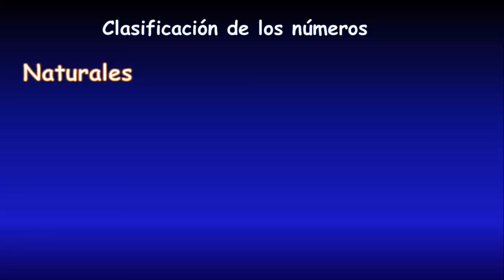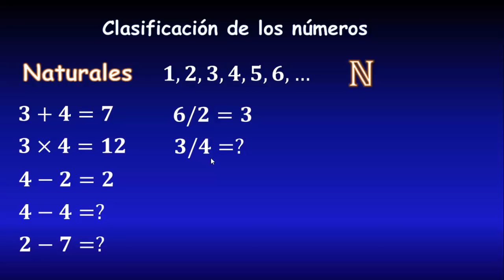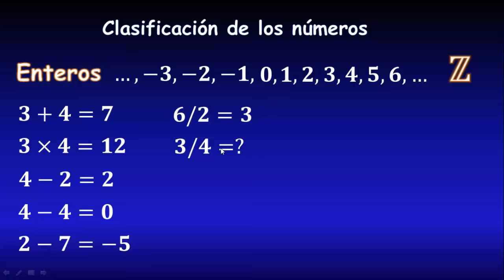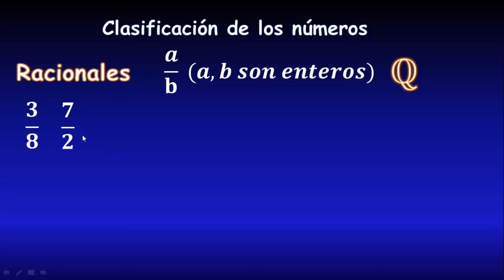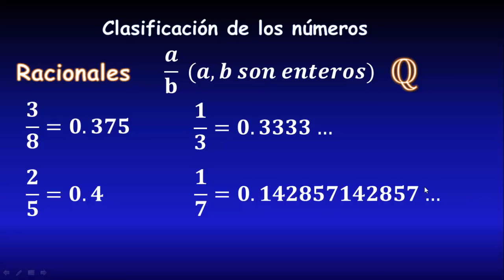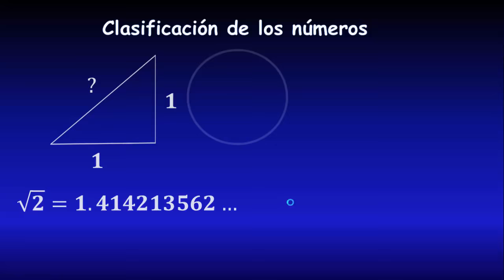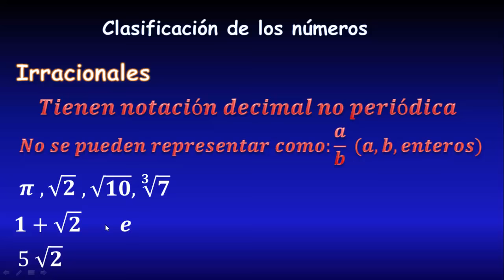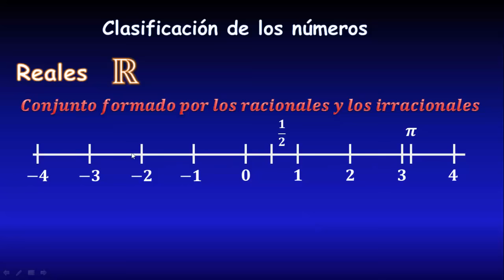Clasificación de números: Naturales, Enteros, Racionales, Irracionales, Reales, Complejos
En este video veremos cómo se clasifican los conjuntos de números, desde los naturales, enteros, racionales, irracionales, reales y complejos. Y veremos ejemplos de cada conjunto, además de la motivación que llevó a la humanidad a crear los nuevos conjuntos numéricos.
** ENLACES IMPORTANTES **

** MIRA TODOS MIS CURSOS AQUÍ **
** BIBLIOGRAFÍA **
- Álgebra, Lehmann
- Álgebra, Swokowski
- Álgebra, Baldor
- Matemáticas Simplificadas, de Conamat
** DONACIONES **